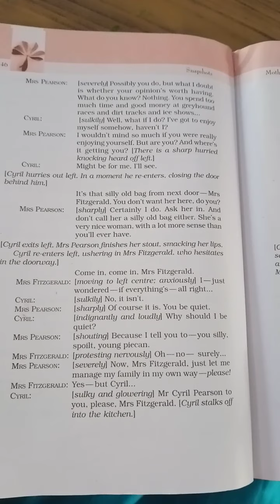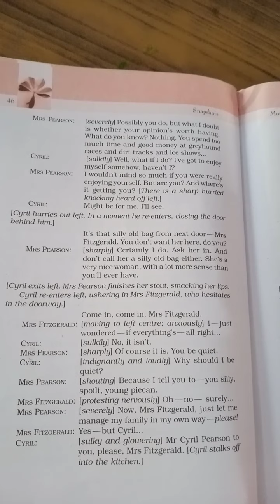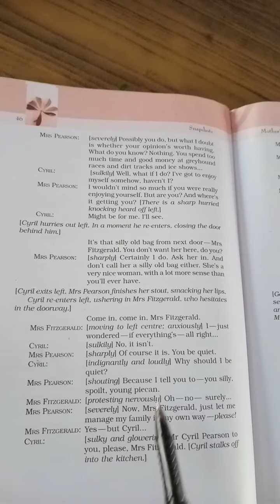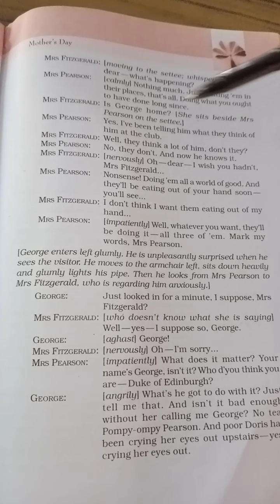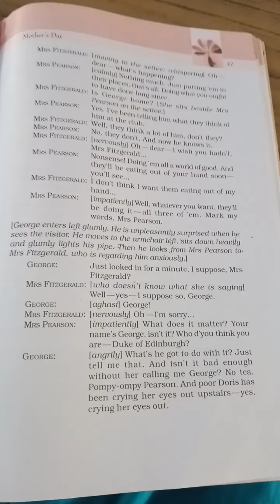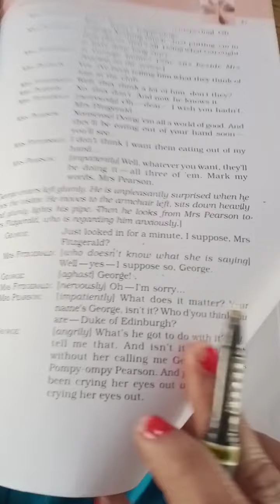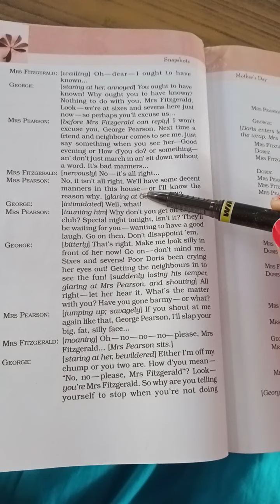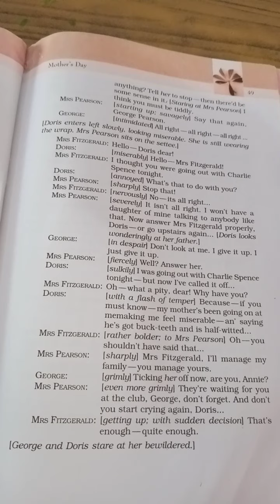Mother's day Part 5(Class11)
Snapshot